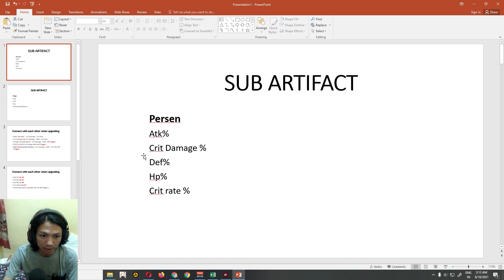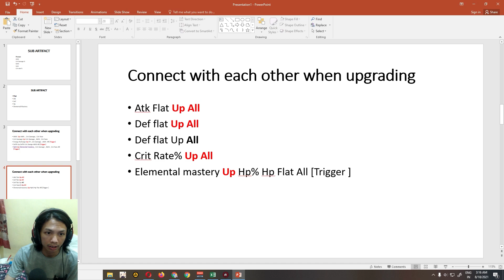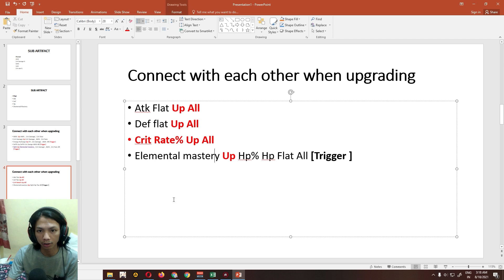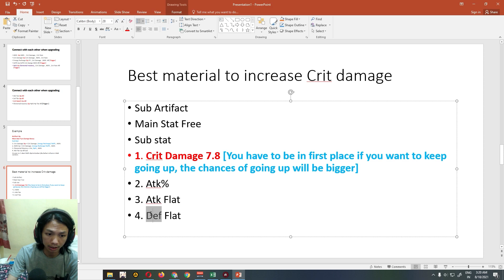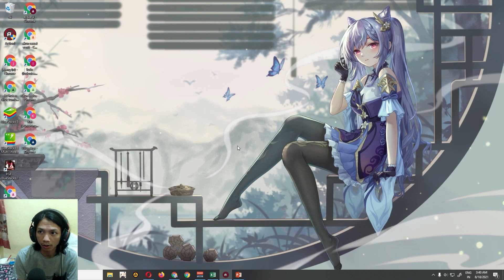Tips & Trick Cara Enhance Artifact | Part 1 | Genshin impact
★ Live Title ★
★ TIPS AND TRICK CARA ENHANCE ARTIFACT | Genshin impact ★
★ WAJIB NONTON SAMPAI HABIS BIAR PAHAM.
▰ NOTE WAJIB BACA  ★★
1. Cara divideo diatas 50%% gagal jika substat artifact yang akan di naikin tidak ada sub atk%.
2. Artifact yang mau di naikin usahakan jangan ada sub energy recharge  jika ada sub energy recharge ada peluang untuk naik.
3. Mohon perhatikan artifact kalian tidak semua artifact bisa dinaikin crit damage dan atk%nya.
4. Tanya- tanya dan konsultasidan , Joki naikin Artifact  Hub Wa 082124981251 atau bisa Join Grup

▰ NOTE ★★
WAJIB TOTON VIDOE WSAMPIA HABIS BISAR TIDAK GAGAL PAHAM
★★ WARNING ★★
Semua isi video ini hanya bedasarkan pengalaman pribadi dan eksperimen jika anda gagal kami tidak bertangung jawab atas kehilangan artifact dan mora terimakasih.
Jangan lupa jika kalian berhasil komen dibawah ya.
★★ WARNING ★★
All the contents of this video are only based on personal experience and experiments if you fail we are not responsible for the loss of artifacts and a thank you.
Jika ada pengalaman atau experiment baru coba komen dibawah sambil kita diskusi bersama.
▰ Rules coment▰
✧ No Toxic
✧ No spam
✧ No racism, sex, etc..
✧ No caper
✧ Stay Save Stay Healty
✧ RIZKX     :Rp.1.500.000 [Unknown God]
✧ Jief         :Rp.105.000 [Archon Anemo]
✧ A.Fajar    :Rp.35.000 [Archon Electro]
✧ Daeva     :Rp.22.999  [Archon Geo]